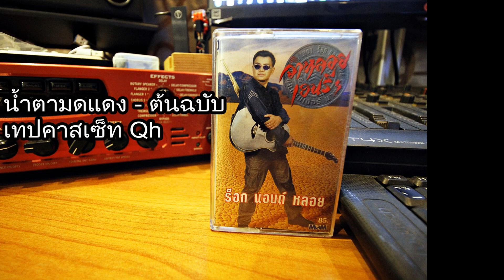น้ำตามดแดง - ต้นฉบับ ( เทปคลาสเซ็ท ) Hq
ต้นฉบับจากเทปคลาสเซ็ท#น้ำตามดแดง